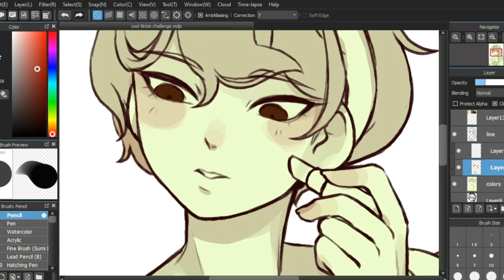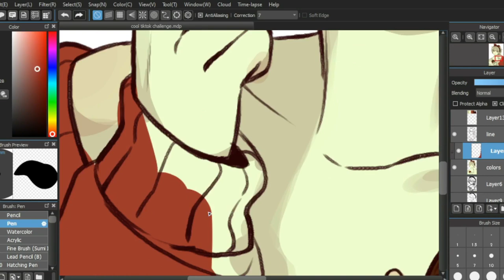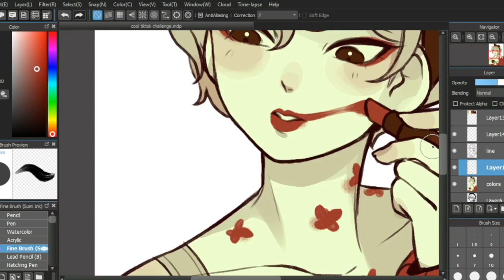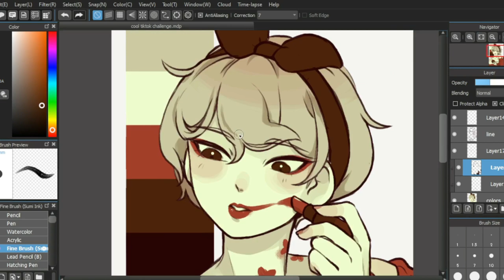Limited Color Palette Challenge!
ft my lovely character Oliver :3

fyi the palette is from coolors.com and its chosen randomly!

the colors were super interesting huhu~ im really glad there was a bright red for that needed pop of color :D

im quite proud of this one and i hope you like it too!

ଘ(੭ˊᵕˋ)੭* ੈ✩‧₊˚
~my art

(￣▽￣)/♫•*¨*•.¸¸♪ music
Striaton City Remastered

OBS Studio
Capcut